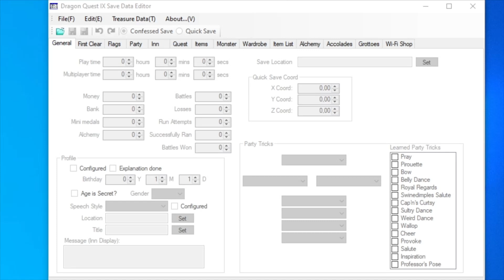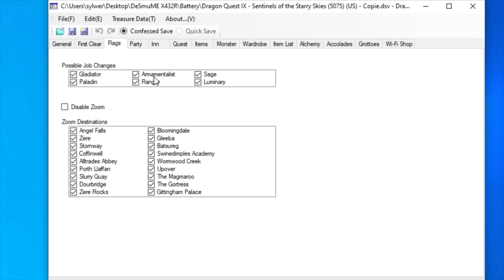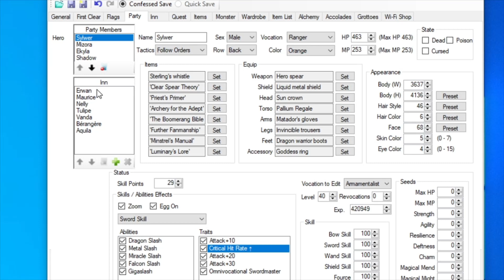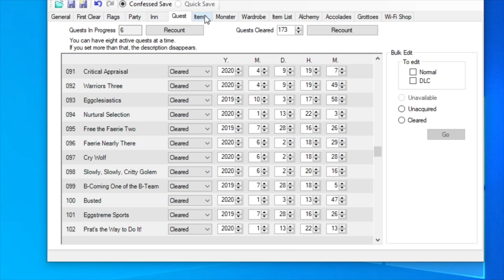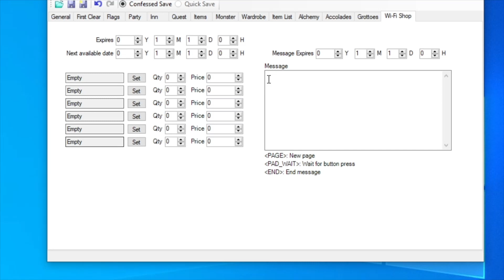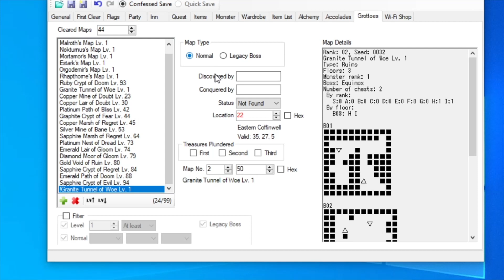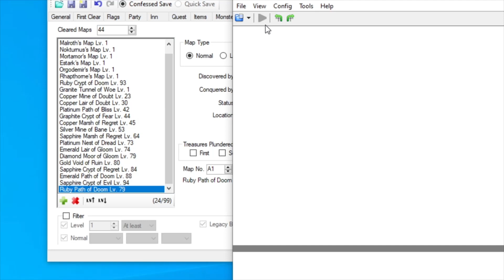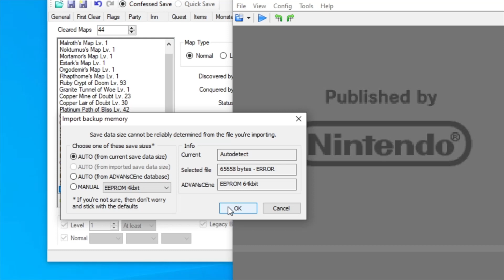Tutoriel Save Editor pour Dragon Quest IX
petit tuto pour vous expliquer comment fonctionne le save editor ! beaucoup m'ont posé des questions là dessus alors je me suis dit pourquoi ne pas répondre à tout!